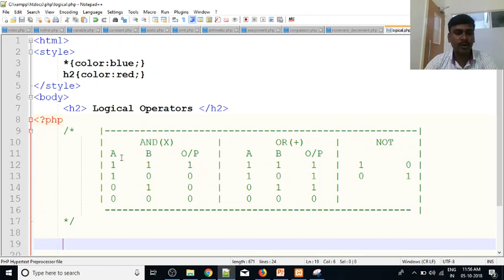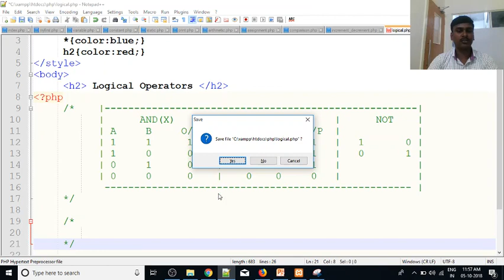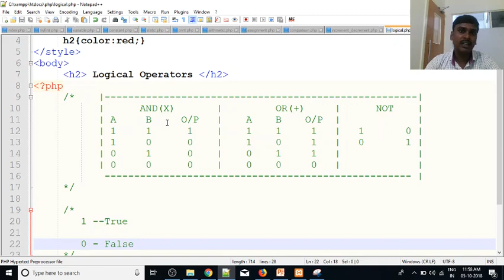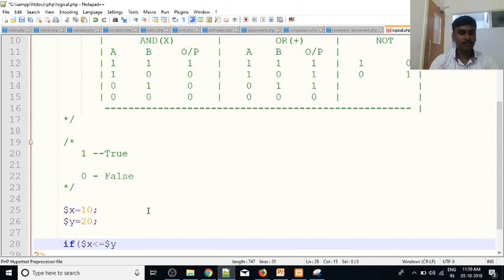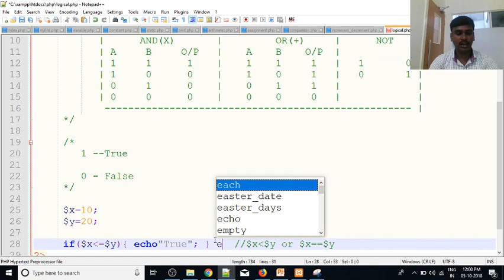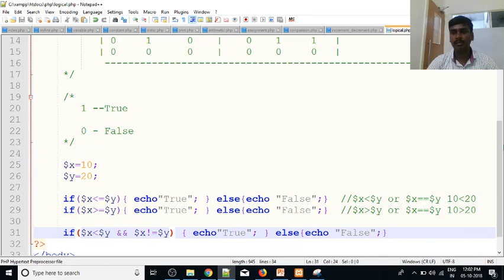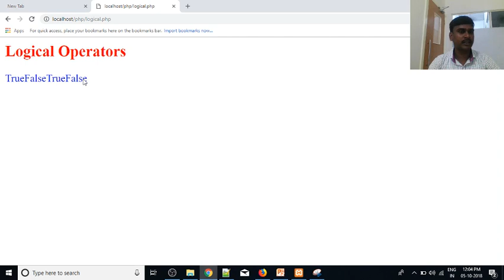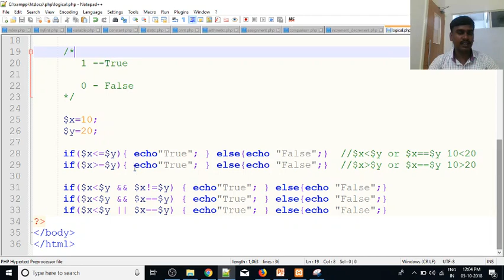PHP in Tamil | By Guhan Ganesan | Logical (AND OR NOT) Operators | Payilagam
Learn PHP in Tamil here.  Our trainer Mr. Guhan Ganesan discuss about Logical (AND OR NOT ) and Comparison Operators  in php  in this video tutorial.